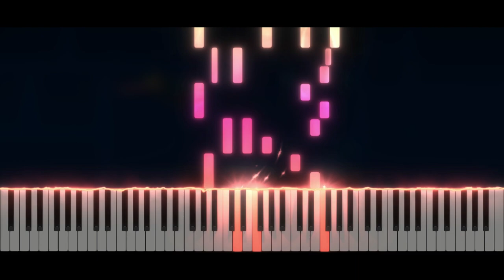Geometry Dash LVL 8 - Time Machine | Piano Tutorial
Take care ❤️

Softwares used :
- 🎵 FL Studio
- 🎹 SeeMusic Visualizer
- ❤️ Cinema4D
- 🎬 Vegas Pro
- 🖼️ Photoshop

Time code :
00:00 Intro
00:06 Musique